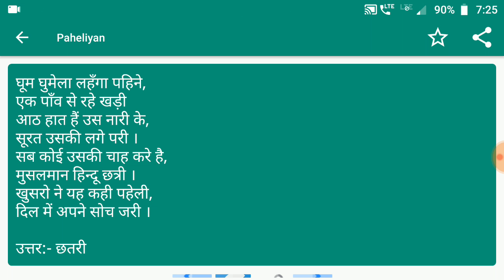Paheliyan #341 | पहेलियाँ | मजेदार पहेलियाँ | Paheliyan in Hindi | पहेलियाँ हिंदी में | study Rojgar